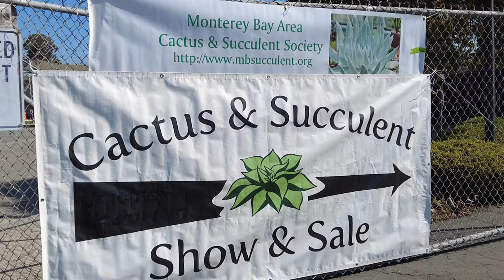Monterey Bay Area Cactus and Succulent Society Spring Show 2022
Had fun at the Monterey Bay Area Cactus and Succulent Society Spring Show 2022 in Watsonville.  Enjoy!